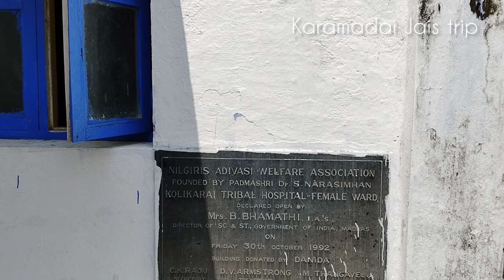பள்ளிகளுக்கு செல்லும் குழந்தைகளின் தேவைகளை கோரிக்கையாக வைக்கும் கோழிக்கரை மலைகிராம மக்கள்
மேட்டுப்பாளையத்தில் இருந்து கோத்தகிரிக்கு செல்லும் மலை பாதையில் குஞ்சப்பனை என்ற இடத்திற்கு அடுத்தபடியாக மாமரம் என்ற இடம் பலருக்கும் தெரிந்திருக்க வாய்ப்பு உண்டு, ஆனால் மாமரம் என்ற இடத்தை சுற்றி பலருக்கும் தெரியாத பல மலை கிராமங்கள் உள்ளன. அங்கு உள்ள அத்திபாடி மற்றும் பாவியூர் என்ற இரண்டு மலை கிராமங்களை பற்றி ஏற்கனவே நான் வீடியோ பதிவேற்றம் செய்துள்ளேன். இந்த பதிவில் மூன்றாவது மலை கிராமமான கோழிக்கரை என்ற கிராமத்தை பற்றி வீடியோ பதிவேற்றம் செய்துள்ளேன்.

On the mountain road from mettupalayam to kotagiri, next to Kunjapanai, Mamaram is probably know to many, but around Mamaram there are many hill villages which are not known to many. I have already uploaded a video about two hill villages there namely Atthippadi and Bhaviyur and in this post I have uploaded a video about third hill village called kozhikarai.